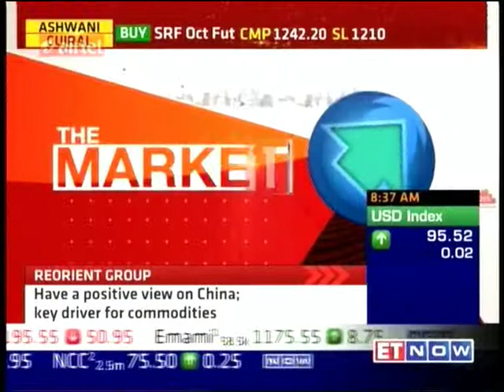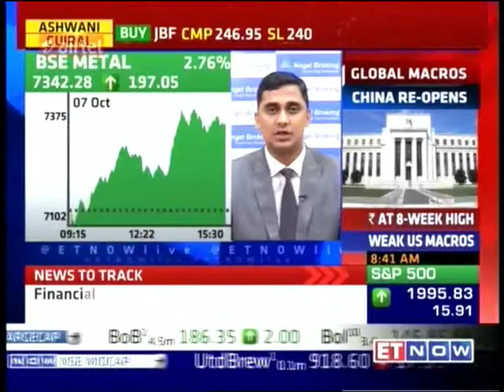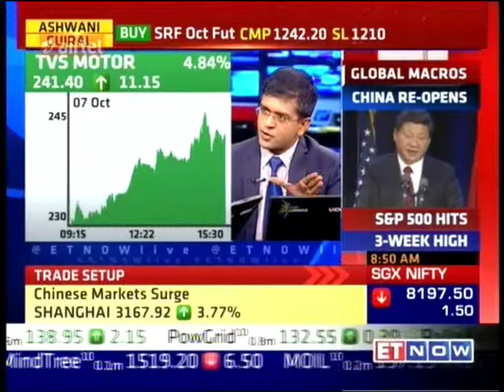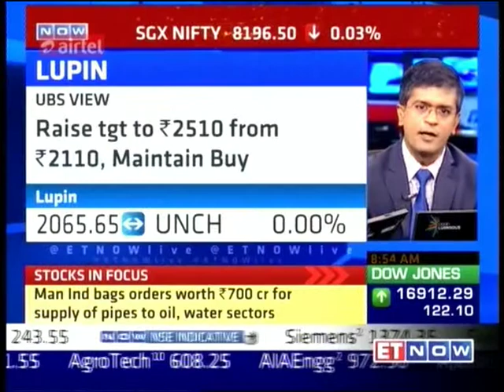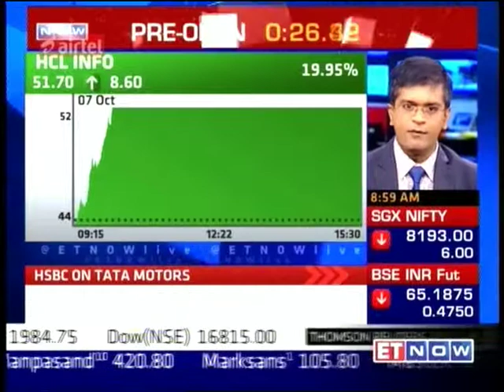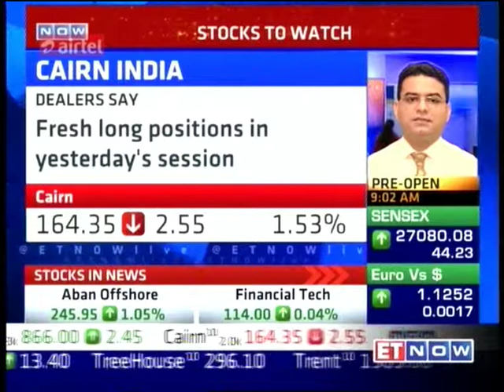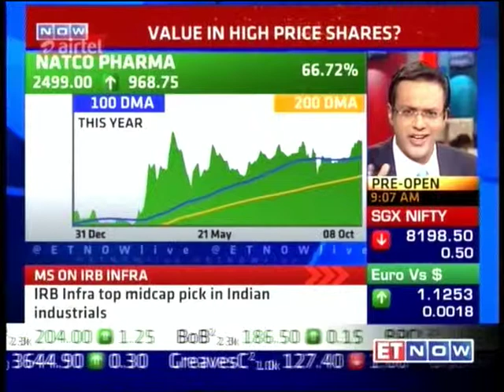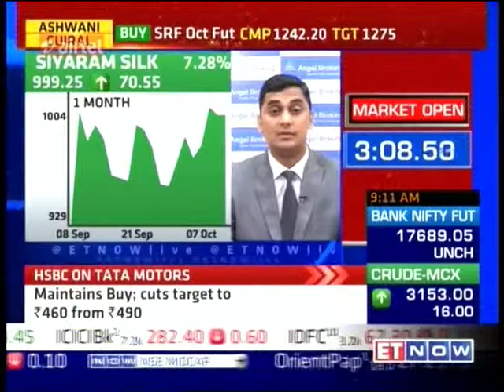ET Now The Market, 08 Oct 2015 - Mr. Mayuresh Joshi